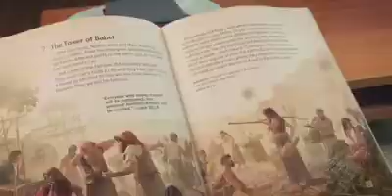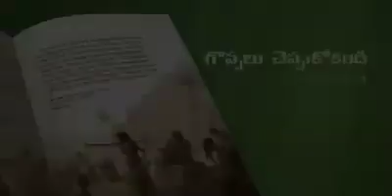గొప్పలు చెప్పుకొకండి || Childrens Bible lessons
Bible 3D Animation Videos